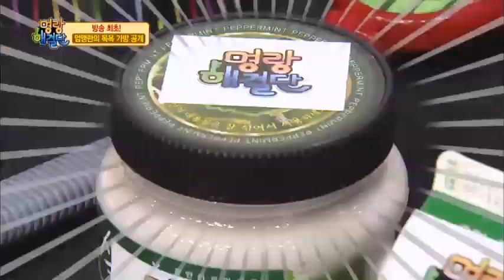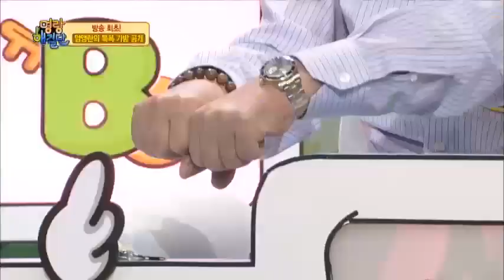방송 최초! '엄앵란의 목욕 가방' 공개_채널A_명랑해결단 12회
[명랑해결단] 2013/07/15 12회

# 찜질방에서 살다시피 하는 아내. 명랑해결단의 선택은?
-준비물부터 이용시간까지, 달라도 너~무 달라! 「남녀찜질방 사용설명서」
-방송최초! 대한민국 대표 여배우 엄앵란의 목욕가방 공개
-경남김해의 한 목욕탕에는 "고추건조기"가 있다? 없다?

# 낚시터에서 살다시피 하는 남편. 명랑해결단의 선택은?
-아내들이 정말 싫어하는 남편의 취미생활 BEST3
-이용식의 못 말리는 낚시사랑! 캠핑카 구입부터 제주도에 식당개업까지!